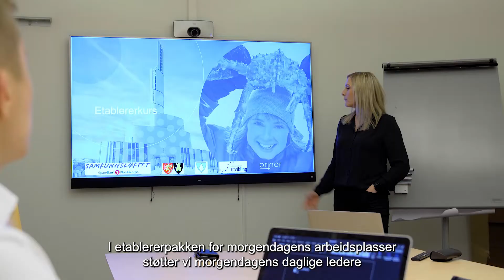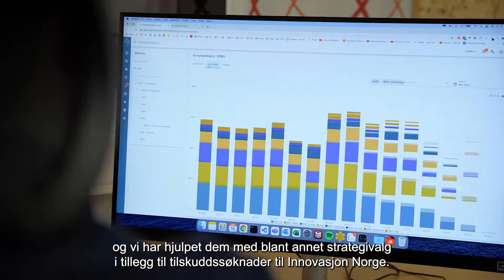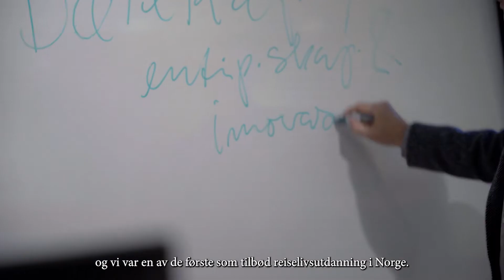Episode 2 Grunderbyen Alta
Det er sterk gründerånd i Alta kommune og sitter man med en bedriftsidé får man all den hjelpen man har behov for her. Episode to har fått navnet «Gründerbyen Alta».